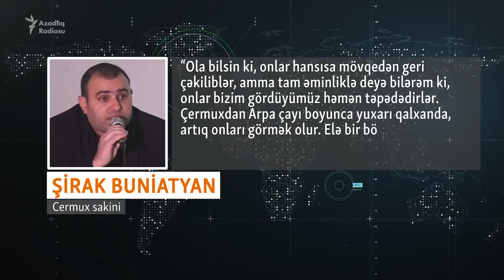Erməni deputat: Azərbaycan tərəfi geri çəkilməyib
Ermənistan silahlı qüvvələrinin Baş qərargah rəisi Edvard Asryanın Azərbaycan hərbçilərinin Cermux ətrafından geri çəkilməsi barədə son bəyanatı yeni söz-söhbətə səbəb olub.